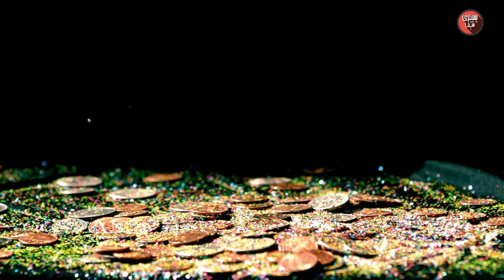Orhan Ghazi - 2nd Ruler of The Ottoman Empire in Urdu & Hindi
Orhan Ghazi was a brave & Fearless and religious Ruler . He was also a great leader like his father Osman Ghazi. In this video Orhan ghazi  conqured areas are described. How he was with his people. This documentry is about Rise of Ottoman Empire / Khalafat e Usmania / Salanat e Usmania in urdu. Orhan gazi biffest achievement was creating an organized army for jehad. It was the world's first organized army.

The Ottoman Empire Series

1) Usman Ghazi - Founder Of The Ottoman Empire.